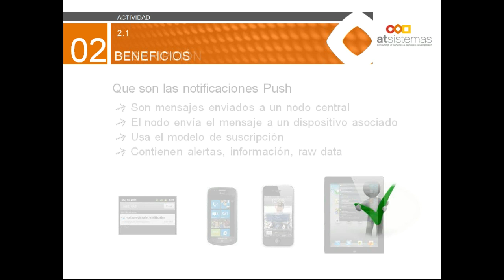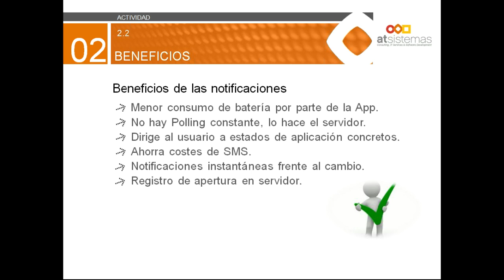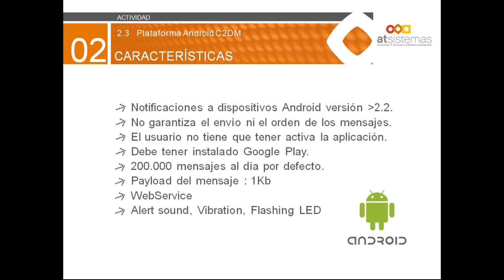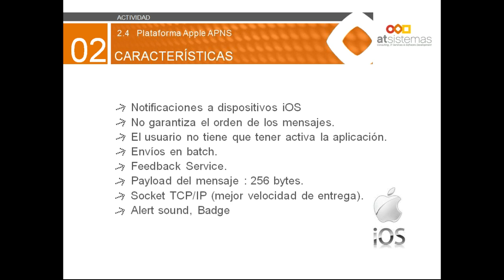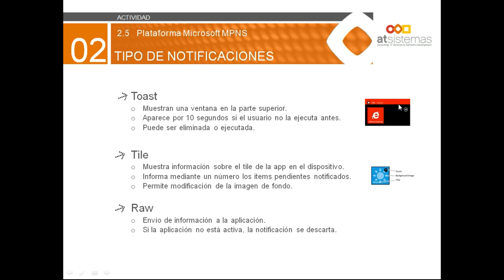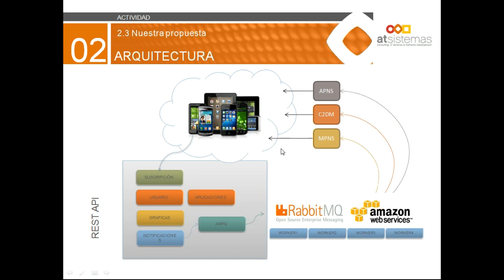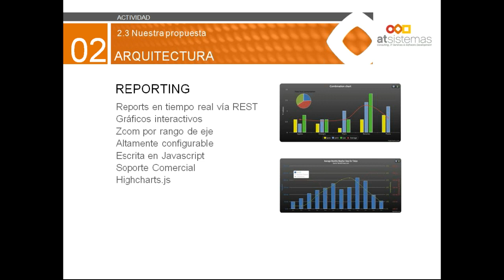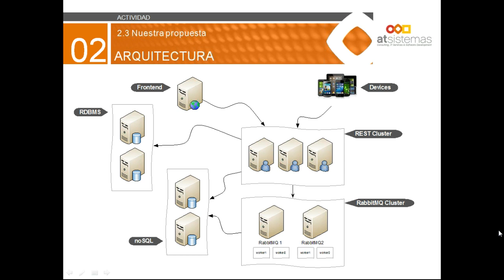Plataforma de notificaciones push para aplicaciones móviles | atSistemas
Un rápido overview de la solución de atSistemas para notificaciones push centralizadas, que permite gestionar de maner unificada y controlada las notificaciones enviadas a dispositivos Android, iOS, Windows Phone y Samsung SmartTV.